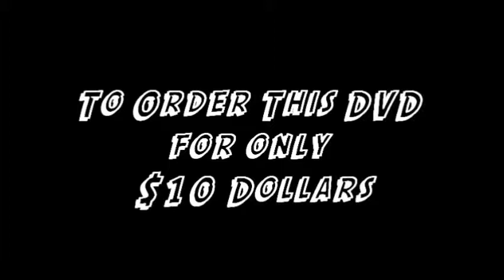ACWA Danger Zone TV Season 2 Episode 6 (Full Show)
ACWA Danger Zone TV

ACWA Toughman Tournament (Round One)
Warpath vs. The Orphan
Penniwize (The Court Jester) vs. CJ Summers

Winner of the ACWA Toughman Tournament will face the ACWA Heavyweight Champion The Ripper #2.